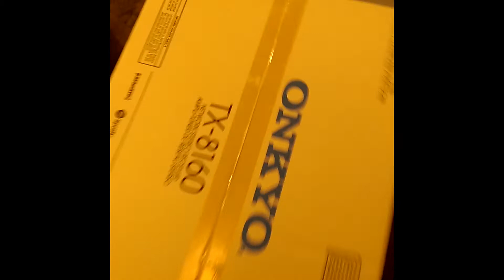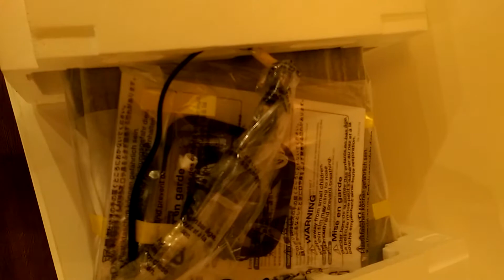Customer unboxing: Onkyo TX-8160 stereo receiver | Crutchfield video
Nothing beats getting a box from Crutchfield! Check out what's in the box of an Onkyo TX-8160 stereo receiver in this clip.